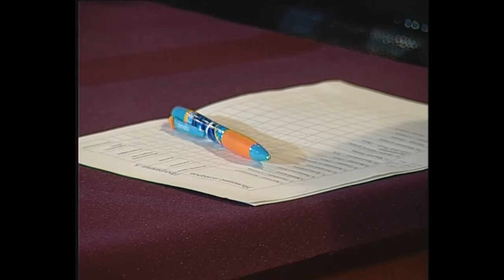Приветсвие от Росгосцирка. Фестиваль в Омске (2011)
Приветствие представителей компании Росгосцирк.

II Всероссийский фестиваль-конкурс любительских цирковых коллективов «Под Куполом Мечты».
Россия, г. Омск, Государственный Цирк,
21 - 23 октября 2011.